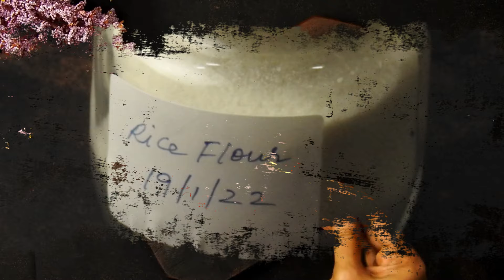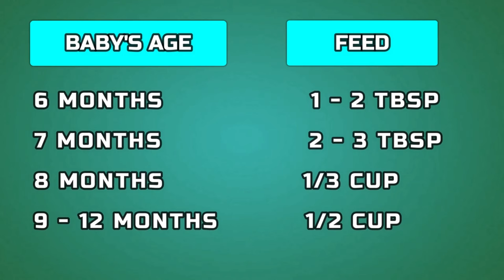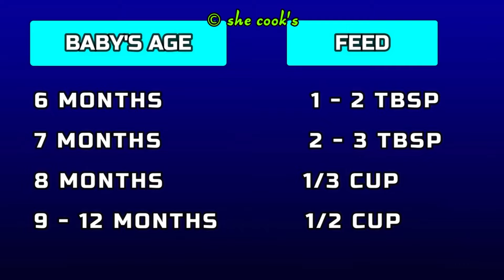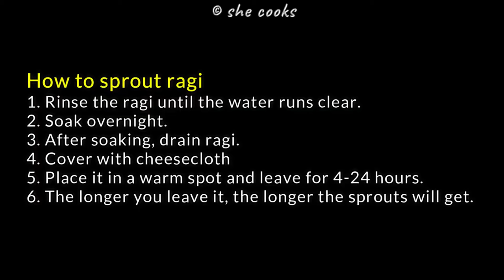20 Healthy Porridge Recipes for Babies | Easy Porridge Recipes for Babies, Toddlers and Kids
20 Healthy Porridge Recipes for Babies | Weight Gain Baby Food | Baby Food 6-36 months | Easy Porridge Recipes for Babies, Toddlers and Kids

1. 00:06 Rice  Cereal 6-12m
Ingredients:
1 Cup Rice

2. 01:45 Rice Moongdal Porridge 6-12m
Ingredients
2 tablespoon Rice, washed & dried
1 tablespoon Moongdal, washed & dried
1/4 teaspoon Ghee
1 cup Water

3. 02:59 Ragi Porridge 6-12m
Ingredients
2 teaspoon Ragi Powder
1 cup Water
Formula OR Breast Milk

4. 03:57 Barley Porridge 6-12m
Ingredients
2 teaspoon Barley Cereal
1 cup Water
1/2 cup Banana Puree

5. 05:39 Dalia (Broken Wheat) Porridge 10-36m
Ingredients
2 tablespoon Dalia (Broken Wheat)
3 Dates, deseeded & chopped
1 cup Water

6. 06:22 Oats Porridge 6-36
Ingredients
1/2 cup Quick Oats
1 cup Water
1 tablespoon Milk
1/4 cup Banana Paste

7. 07:17 Semolina Porridge 6-36m
Ingredients
3/4 cup Water
1 tablespoon Semolina (Sooji)
1 tablespoon Apple, peeled & deseeded

8.  08:04 Rice Porridge (Baby Food)6-36m
Ingredients
1 tablespoon Organic Rice, washed
3/4 cup Water
2 teaspoon Formula Milk Powder (Optional)

9.  09:01 Apple Rice Porridge 6-36m
Ingredients
1 tablespoon Rice
1/4 cup Apple, peeled & deseeded
1 cup Water

10. 09:59 Sooji Kheer 6-36m
Ingredients
1 teaspoon Ghee
2 teaspoon Sooji
1/2 cup Water, hot
1 tablespoon Dates Syrup
2 tablsepooon Formula or Breast Milk

11. 10:50 Ragi Dates Porridge 8-36m
Ingredients:
2 Almonds (Badam)
2 Cashew Nuts
2 Dates (Seedless)
2 Tbsp Ragi Flour

12. 12:12 Carrot Suji Porridge 6-36m
Ingredients:
1/2 Cup Carrot
2 Tbsp Sooji (Rava/Semolina)

13. 13:23 Apple Poha Porridge 6-24m
Ingredients:
2 Tbsp Poha
1 Apple

14. 14:38 Instant Poha Porridge 6-36m
Ingredients
1 cup Poha (Flattened Rice)
1/3 cup Roasted Gram
5 Almonds

Porridge Preparation
Ingredients
2 tablespoon Poha Cereal
1/2 teaspoon Natural Brown Sugar
Water, hot

15. 16:09 Instant Makhana Porridge 6-36m
Ingredients
50 grams Makhana (Fox Nut)
1 Cardamom
10 Almonds

Porridge Preparation
Ingredients
2 tablespoon Makhana Cereal
Water, hot
1/4 teaspoon Ghee

16. 17:44 Instant Puffed Rice Porridge 6-36m
Ingredients
1 cup Puffed Rice
1/2 cup Roasted Gram

Porridge Preparation
Ingredients
2 tablespoon Puffed Rice Cereal
Water, hot

17. 19:05 Dates Poha Porridge 12-36m
Ingredients:
3 Dates (Pitted)
3 Badam (Almonds)
1 Tbsp Raisins
1/4 Cup Poha
1/4 Cup Milk

18. 20:26 Sprouted Ragi porridge 6-36m
Ingredients:
1/2 Cup Sprouted Ragi
6 Almonds

19. 21:23 Sooji Dates Porridge  7-36m
Ingredients:
1 Tsp Ghee (clarified butter)
1/4 cup Sooji (Rava/Semolina)
1.5 Cups Milk
3 Tsp Dry Dates Powder
1/8 Tsp Cardamom Powder

20. 22:34 Banana Oats Porridge 10-36m
Ingredients:
1 Almond (Badam)
1 Cashew Nut
1 Tbsp Oats
3 Tbsp Milk
1 Ripe Banana